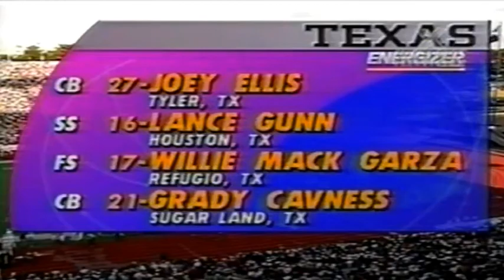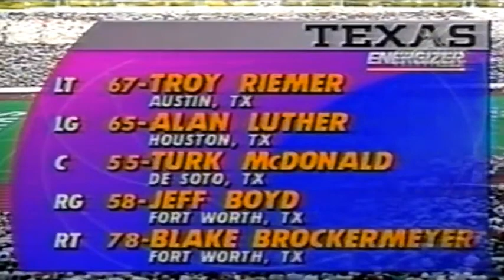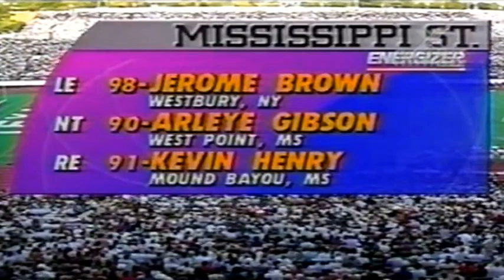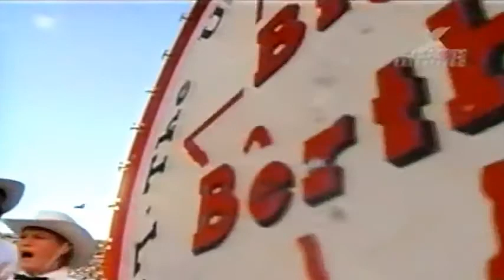September 5, 1992 - #21 Mississippi State @ Texas